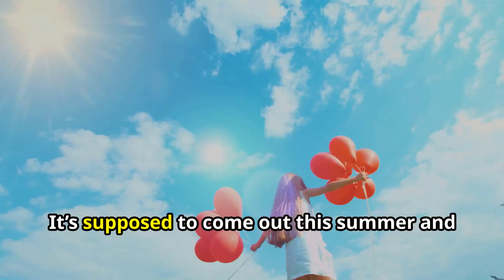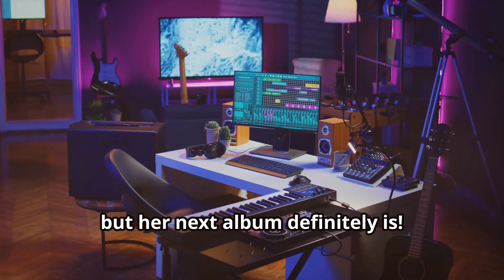Katy Perry is releasing new music this summer!